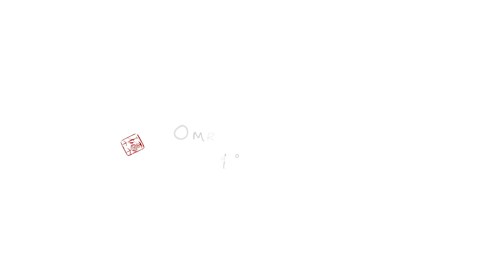差不多試做：番茄酒 Tomato Spirit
拿 番茄 來泡酒，味道會是？？？

其實我也不知道答案，讓我們一起等待兩個月。
不過，血腥瑪麗不就是用番茄汁和伏特加去調的，把小番茄泡在伏特加裡面味道應該也不賴⋯⋯吧！

試做的份量：
小番茄 350g
冰糖 70g
伏特加 500ml
薄荷 隨便折一根

實際的味道品嚐，就等兩三個月後再來試試囉～～